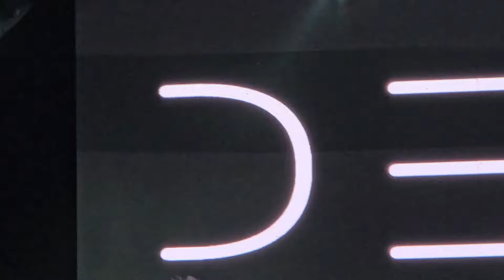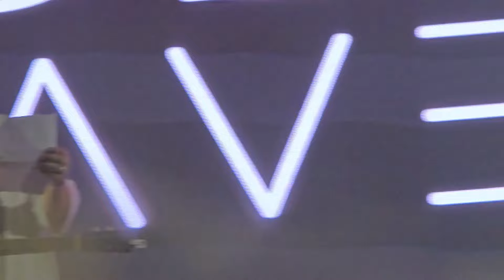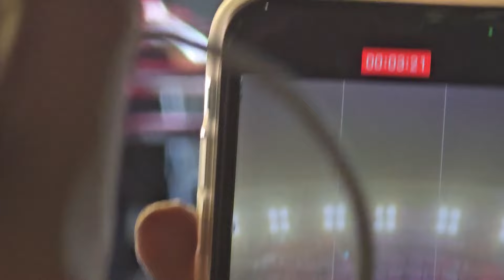December Avenue Live at White Beach Puerto Galera March 28, 2024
December Avenue Full Live March 28, 2024 at Puerto Galera